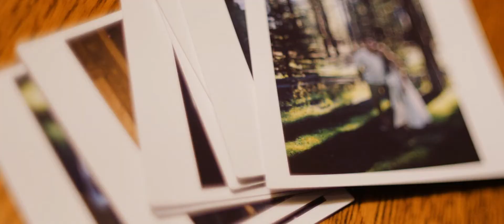Jasmyne and Brayden - FivePine Lodge Wedding - Oregon Wedding Videography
FivePine Lodge Wedding, Sisters, Oregon
Super 8 film and HD Video